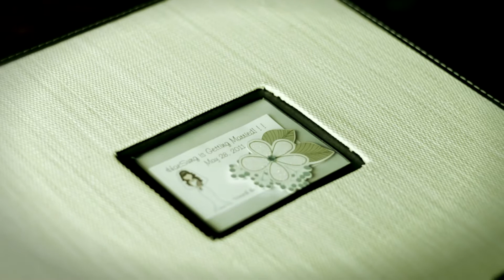David + HaeSung // 5.28.11 // Tarrytown, NY